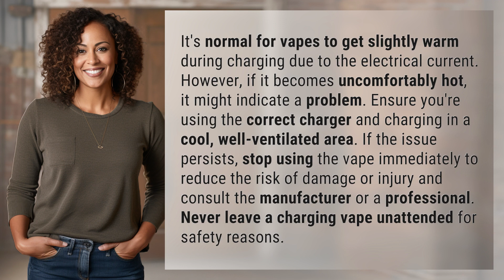Is it OK if my vape gets hot while charging?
Vape Charging Safety: Is it Hot Enough to Handle? 👉 Vape Safety Hot 👉 Learn why your vape might get warm while charging and how to ensure it's safe. Don't ignore excessive heat - follow these tips to prevent damage or injury.

Laura S. Harris (2024, April 8.) Is it OK if my vape gets hot while charging?
    🌐 AskAbout.video